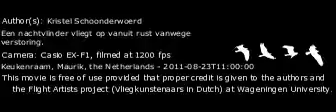Vlucht van mot vanuit stilstand op raam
Een nachtvlinder vliegt op vanuit rust vanwege verstoring.